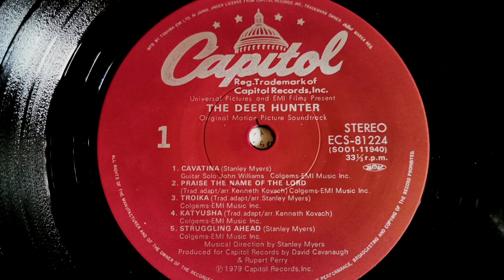THE DEER HUNTER - CAVATINA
THE DEER HUNTER
ORIGINAL MOTION PICTURE SOUNDTRACK
Cavatina
guitar solo: John Williams
vinyl: Capitol Records ECS-81224
Japanese edition
Kolekcja płyt winylowych: Studio Płyt Winylowych